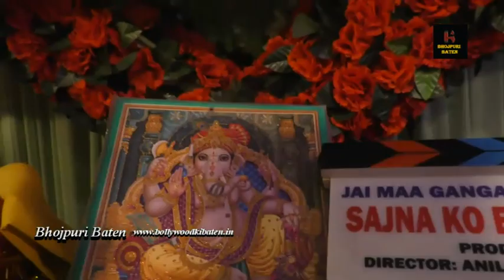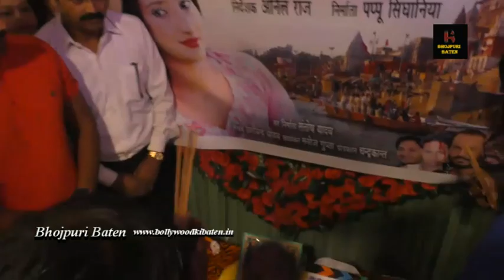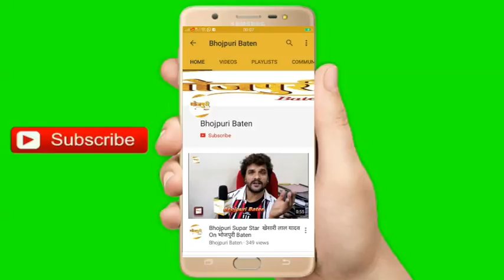Pramod Premi Yadav की नई फिल्म "सजना को भा गई सजनी" के मुहूर्त Actress Priyanshi Pandey